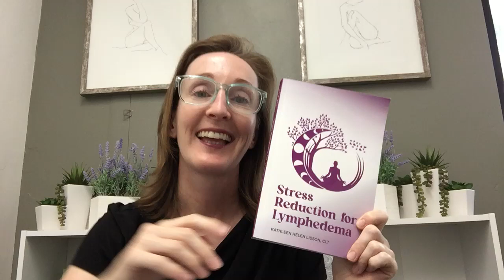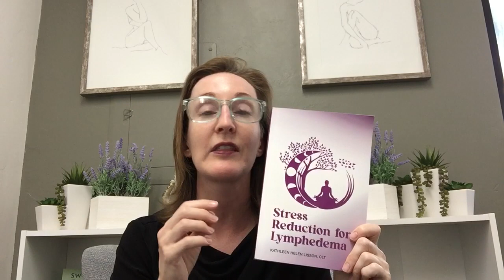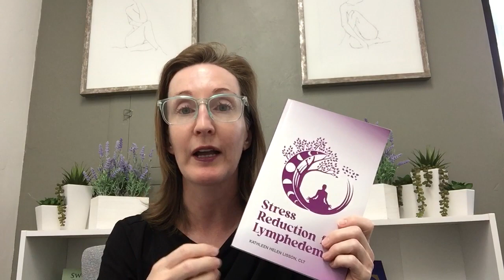Stress Reduction for Lymphedema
Lymphedema Therapist Kathleen Helen Lisson shares why she wrote the book Stress Reduction for Lymphedema for people with lymphedema and their families.

Stress reduction activities include:

Breathwork protocols recommended for people with lymphedema
Mindfulness exercises from a lymphedema program in India
Holistic practices including acupuncture for people with lymphedema and a progressive muscle relaxation routine that may improve the effects of decongestive therapy
Movement-based activities like qi gong and taiso for upper limb lymphedema and yoga for upper and lower limb lymphedema

This book is a must-read for people with lymphedema looking for evidence-based approaches to reduce the symptoms of stress.

Find Stress Reduction for Lymphedema on Amazon in paperback and kindle